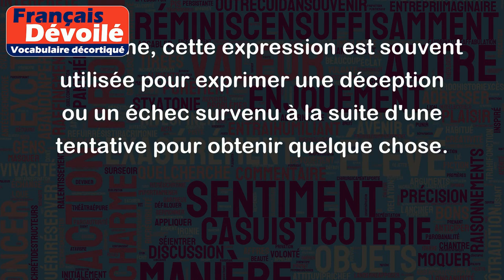Rentrer bredouille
L'expression "rentrer bredouille" signifie rentrer les mains vides, sans avoir obtenu ce que l'on espérait ou ce que l'on était venu chercher. Cette expression est généralement utilisée pour décrire une situation où l'on a échoué dans une quête, une mission ou une entreprise.
Par exemple :
- Les pêcheurs sont rentrés bredouilles après plusieurs heures passées en mer.
- Après une longue journée de shopping, je suis rentrée bredouille car aucun magasin n'avait ce que je cherchais.
- Malgré tous ses efforts, l'équipe est rentrée bredouille du championnat.
En somme, cette expression est souvent utilisée pour exprimer une déception ou un échec survenu à la suite d'une tentative pour obtenir quelque chose.